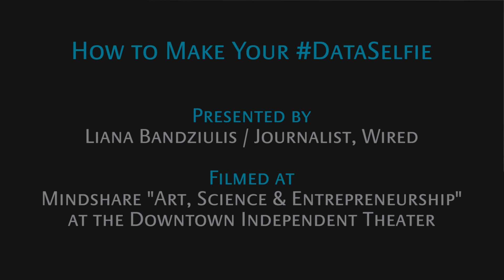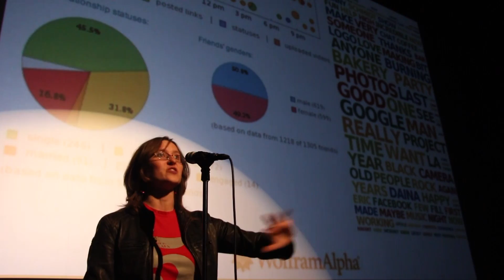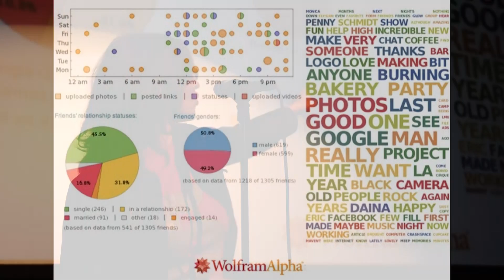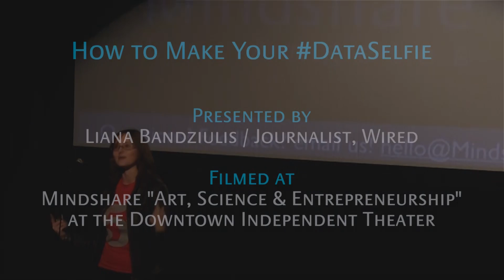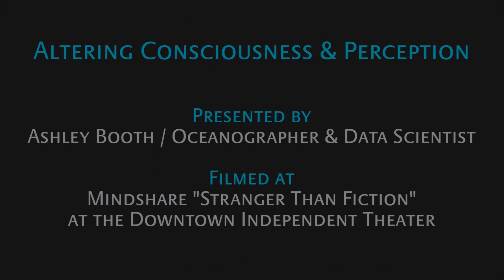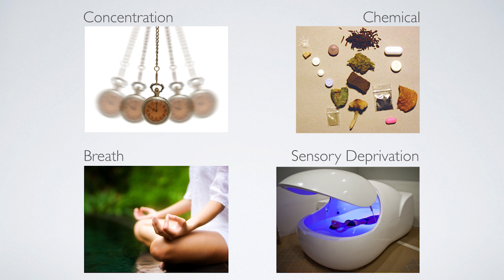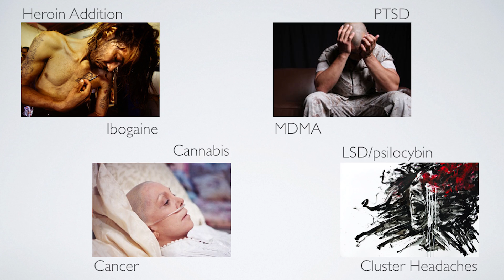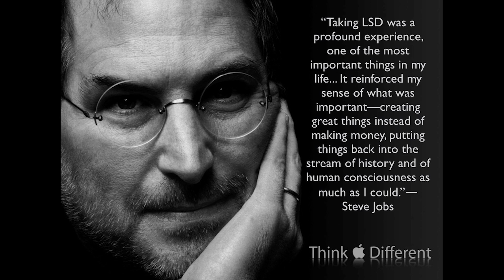Showcase II Shorts: Datamining Yourself, Plasma & Psychedelic Advocacy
The Mindshare Showcase is a 3 month event series which is CO-CURATED with real time voting from the audience. The first event features 15 three minute presentations gathered by attendee submission. The audience will select 3 to advance to proceed to the next round.

This video features the top 3 runners up:

LIANA BANDZIULIS Photographer / Here Let Me Show You - @LAAgentCupcake
DataMining Yourself
Okay, we all know big companies and big government mine a TON of data about us. But how much do we know about *ourselves*? Here's some tools on how to data mine yourself, the pros and cons, and why it's important to understand yourself in the way the data world sees you.

SETH DORFMAN Postdoctoral Researcher / UCLA
Why Plasmas are "Hot Stuff"
Come hear why the fourth state of matter is the fourth state that matters! Cool (I mean hot) things you can do with knowledge of plasmas include fusion energy, space exploration, and semiconductor etching.

ASHLEY BOOTH Oceanographer / City of Los Angeles - Instagram @jaboo28
Altering Consciousness And Perception
What are all the ways humans have discovered to alter our normal consciousness and perception of our inner and outer world? Come with me on an adventure to look at the mundane and bizarre as we learn about science, consciousness, and societal repercussions. Topics will include marijuana, meditation, hypnosis, sensory deprivation and more!